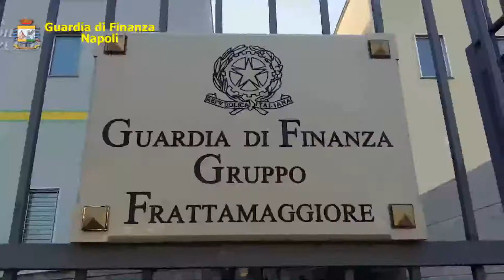Gdf Napoli, sequestrati 22 kg di droga sottovuoto